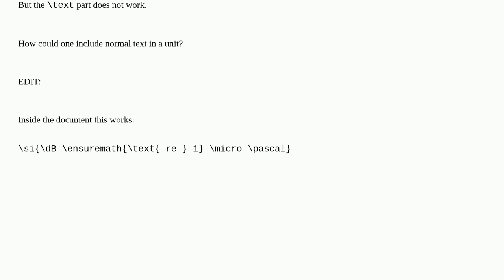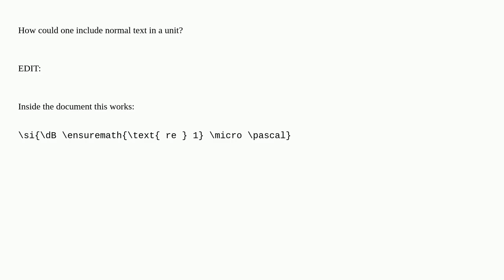Latex siunitx declare unit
A special thanks goes out to the community

  units siunitx